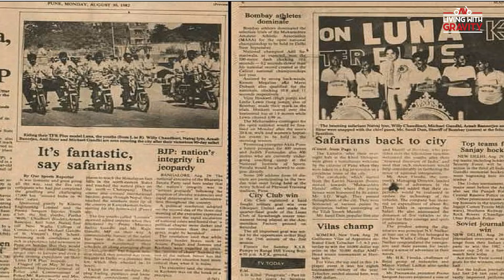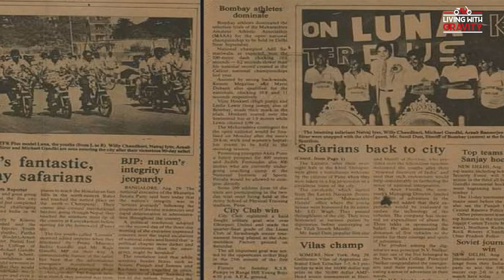Luna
covering the story of an Indian 2 wheeler Luna during 1980s